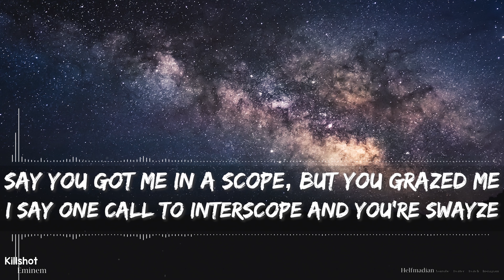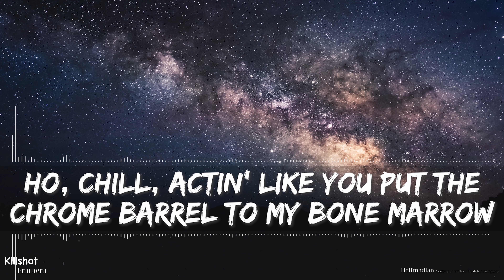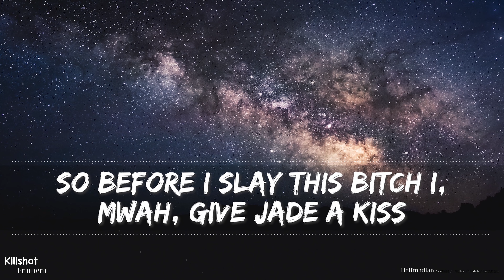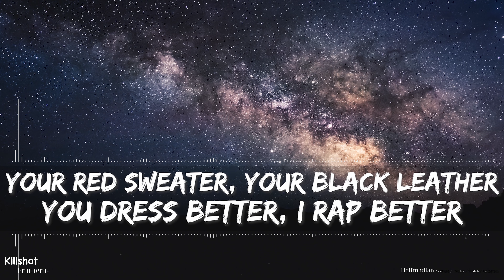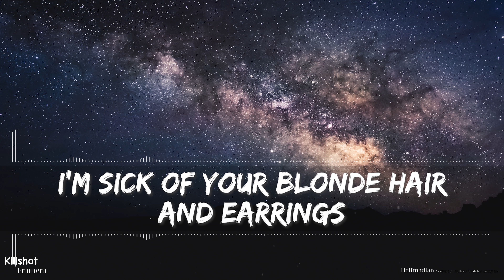Eminem - Killshot (Explicit) (Lyrics) - Full Audio, 4k Video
We've inched through 11,000 subscribers, thanks to you guys, and I can't believe it! Started out as me simply making videos for our children to watch.

🎵 Support Eminem on socials! 🎵

🎤 Lyrics 🎤

You sound like a bitch, bitch
Shut the fuck up
When your fans become your haters
You done?
Fuckin' beard's weird
Alright
You yellin' at the mic, fuckin' weird beard (You want smoke)
We doin' this once
You yellin' at the mic, your beard's weird
Why you yell at the mic? (Illa)

Rihanna just hit me on a text
Last night I left hickeys on her neck
Wait, you just dissed me? I'm perplexed
Insult me in a line, compliment me on the next
Damn, I'm really sorry you want me to have a heart attack
Was watchin' 8 Mile on my NordicTrack
Realized I forgot to call you back
Here's that autograph for your daughter, I wrote it on a Starter cap
Stan, Stan, son
Listen, man, Dad isn't mad
But how you gonna name yourself after a damn gun
And have a man-bun?
The giant's woke, eyes open, undeniable
Supplyin' smoke, got the fire stoked
Say you got me in a scope, but you grazed me
I say one call to Interscope and you're Swayze
Your reply got the crowd yelling, "Woo!"
So before you die let's see who can out-petty who
With your corny lines ("Slim, you're old") -ow, Kelly, ooh
But I'm 45 and I'm still outselling you
By 29, I had three albums that had blew
Now let's talk about somethin' I don't really do
Go in someone's daughter's mouth stealin' food
But you're a fuckin' mole hill
Now I'ma make a mountain out of you, woo!
Ho, chill, actin' like you put the chrome barrel to my bone marrow
Gunner? Bitch, you ain't a bow and arrow
Say you'll run up on me like a phone bill, sprayin' lead (Brrt)
Playin' dead, that's the only time you hold still (Hold up)
Are you eating cereal or oatmeal?
What the fuck's in the bowl, milk? Wheaties or Cheerios?
'Cause I'm takin' a shit in 'em, Kelly, I need reading material
In a state of bliss 'cause I said his goddamn name
Now I gotta cock back, aim
Yeah, bitch, pop Champagne to this! (Pop)
It's your moment
This is it, as big as you're gonna get, so enjoy it
Had to give you a career to destroy it
Lethal injection
Go to sleep six feet deep, I'll give you a B for the effort
But if I was three-foot-eleven
You'd look up to me, and for the record
You would suck a dick to fuckin' be me for a second
Lick a ballsack to get on my channel
Give your life to be as solidified
This mothafuckin' shit is like Rambo when he's out of bullets
So what good is a fuckin' machine gun when it's out of ammo?
Had enough of this tatted-up mumble rapper
How the fuck can him and I battle?
He'll have to fuck Kim in my flannel
I'll give him my sandals
'Cause he knows, long as I'm Shady he's gon' have to live in my shadow
Exhausting, letting off on my offspring
Lick a gun barrel, bitch, get off me!
You dance around it like a sombrero, we can all see
You're fuckin' salty
'Cause Young Gerald's balls-deep inside of Halsey
Your red sweater, your black leather
You dress better, I rap better
That a death threat or a love letter?
Little white toothpick
Thinks it's over a pic, I just don't like you, prick
Thanks for dissing me
Now I had an excuse on the mic to write "Not Alike"
But really I don't care who's in the right
But you're losin' the fight you picked
Who else want it? Kells?
Attempt fails! Budden, L's!
Fuckin' nails in these coffins as soft as Cottonelle
Killshot, I will not fail, I'm with the Doc still
But this idiot's boss pops pills and tells him he's got skills
But, Kells, the day you put out a hit's the day Diddy admits
That he put the hit out that got Pac killed, ah!
I'm sick of you bein' wack
And still usin' that mothafuckin' Auto-Tune
So let's talk about it (Let's talk about it)
I'm sick of your mumble rap mouth
Need to get the cock up out it
Before we can even talk about it (Talk about it)
I'm sick of your blonde hair and earrings
Just 'cause you look in the mirror and think
That you're Marshall Mathers (Marshall Mathers)
Don't mean you are, and you're not about it
So just leave my dick in your mouth and keep my daughter out it

You fuckin'... oh
And I'm just playin', Diddy